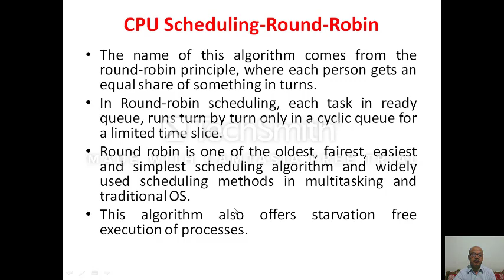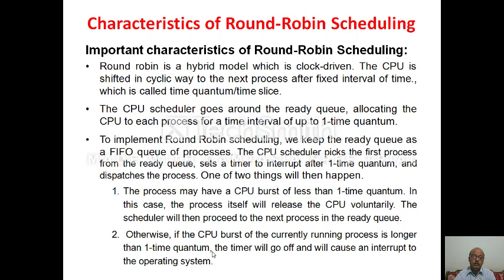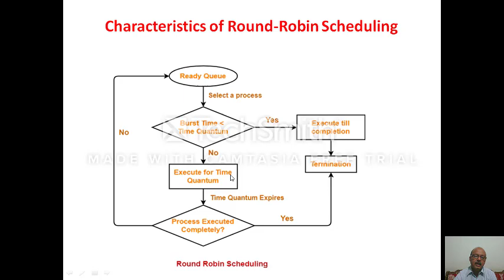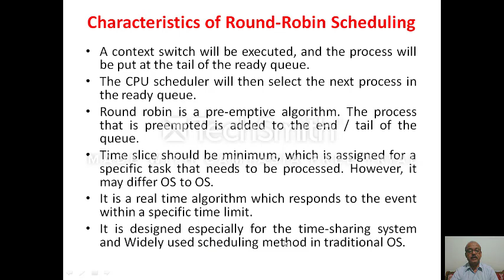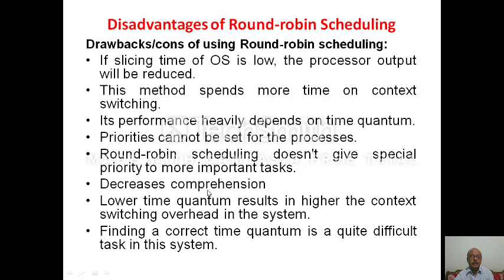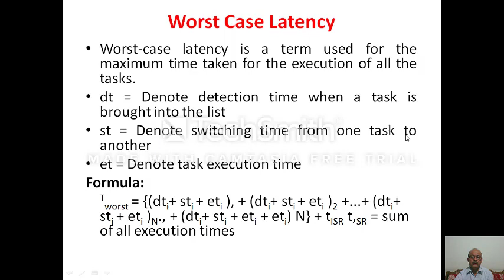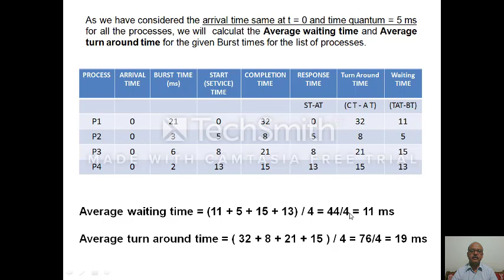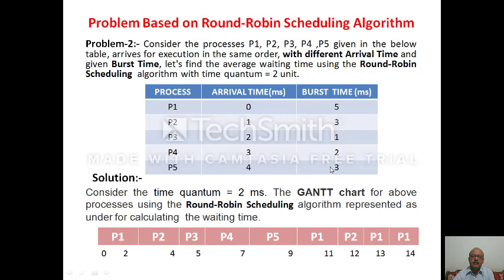11 Part 3 CS 203 Operating System Unit 2 Topic 2 6 Scheduling Algos Round Robin